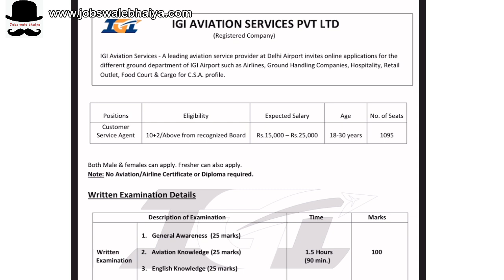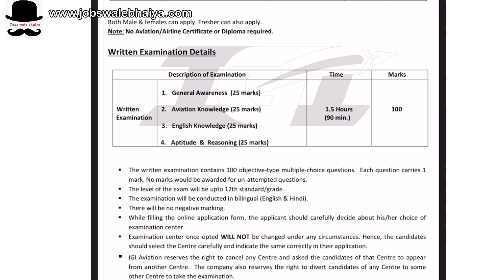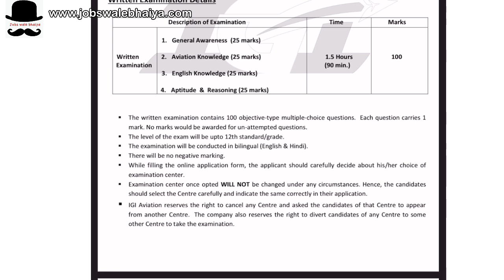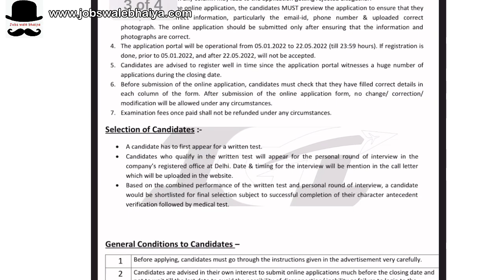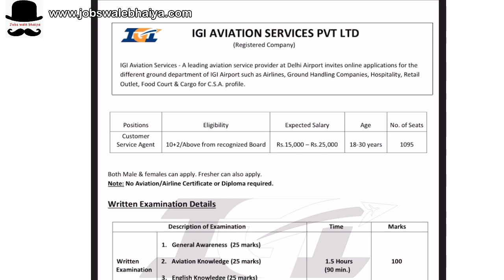30 April 2022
bihar naukri, bihar sarkari job, faer RCR ata, bihar govt
job vacancy 2022, bihar govt job vacancy 2022, bihar
teacher bharti, bihar teacher vacancy 2022, bihar teacher
vacancy 2022, upcoming news, rajasthan govt vacancy
2022, rajasthan govt vacancy, upcoming rajasthan sarkari
naukri 2021, rajasthan sarkari job, rajasthan sarkari job
2022, TGRYF ER Gia, punjab sarkari job, punjab mein
sarkari naukri, punjab sarkari naukri 2022, mp job vacancy
2022, mp job vacancy 2022, August mp job vacancy 2022,
August mp sarkari naukri 2022, mp sarkari naukri 2022, mp
sarkari bharti, up job 2022, up job 2022, up upcoming job
2022, up sarkari job august 2021, uttar pradesh sarkari job,
उत्तर प्रदेश सरकारी जॉब, उत्तर प्रदेश सरकारी जॉब 2022, assam
sarkari naukri 2022, assam sarkari naukri 2022,
tamil nadu sarkari naukri,
tamil nadu sarkari naukri 2022, chhattisgarh sarkari naukri
2022, chhattisgarh sarkari naukri, haryana sarkari naukri
2022, west bengal sarkari job, west bengal sarkari job
2022, maharashtra sarkari naukri, sarkarinaukri# women
job girls job, supervisor bharti, odisha
govt job, odisha govt jobs 2022, karnataka govt jobs 2022
karnataka sarkari naukri, kerala sarkari naukri, gujarat
sarkari naukri, gujarat sarkari naukri 2022